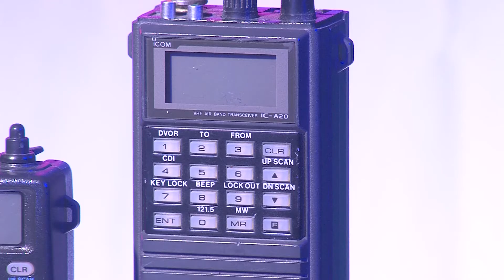The evolution of modern Icom Air Band and Marine Band VHF Radios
Clips from a work in progress - 3 each of Icom Air and Marine radios from the past 30 years.